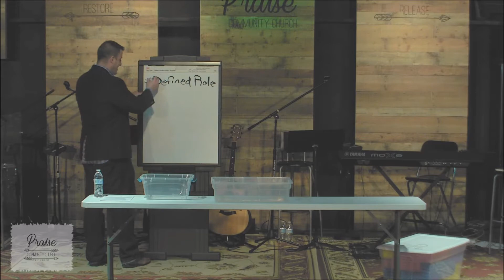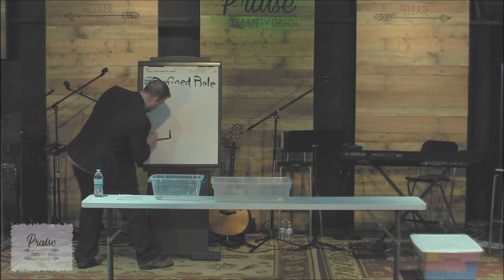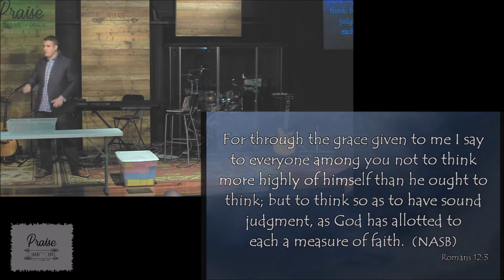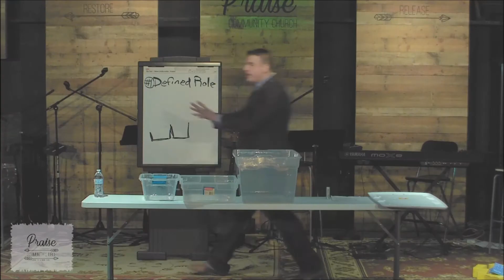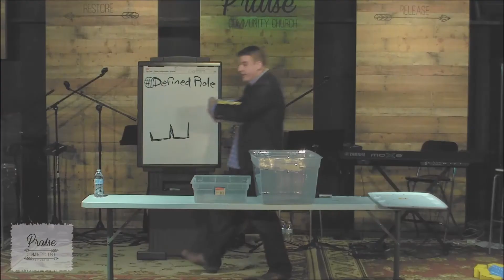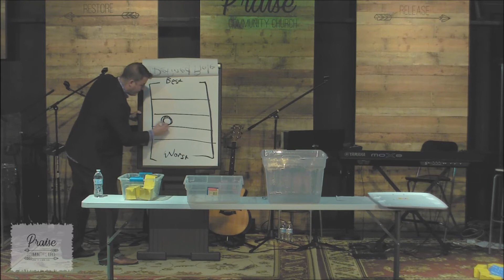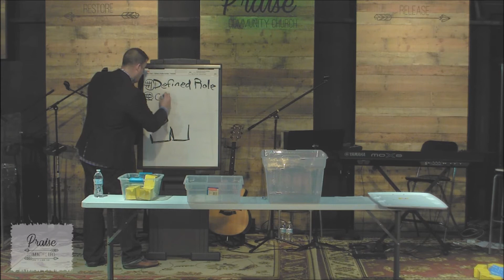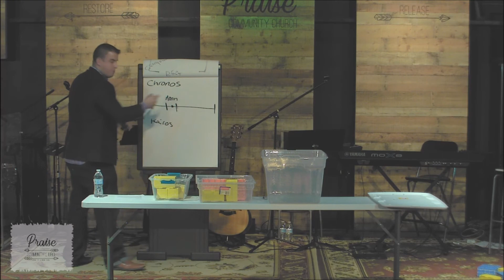Arise & Shine... "Redeem the Time" (Pt 3) - Pastor Adam Bower // 03.11.2018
Listen as Pastor Adam talks about faith and how to make your faith grow.